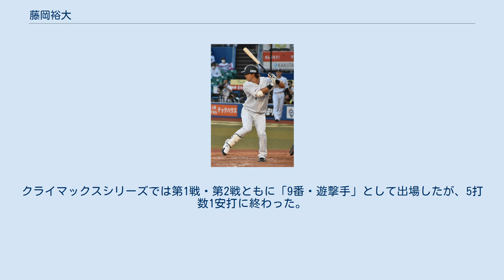藤岡裕大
藤岡 裕大（ふじおか ゆうだい、1993年8月8日 - ）は、岡山県岡山市中区出身のプロ野球選手（内野手）。
右投左打。
 岡山市立操明小学校では小学校1年から操明スポーツ少年団でソフトボールを始め、岡山市立操南中学校では硬式の赤磐ベースボールクラブに所属した。
 岡山理大附高校に進学後、1年秋からサードのレギュラーを獲得し、強肩を活かし投手としても活躍した。
同期の柴田竜拓と三遊間を組み、3年夏の岡山県大会準々決勝では渡邊雄貴を擁する関西高校と対決し、先頭打者ホームランを放った。
8回のピンチでマウンドに上がるも同点打を許し、9回には勝ち越し打を打たれ1―2で敗戦した。
 亜細亜大学に進学後は、1年春からサードのレギュラーとして活躍。
1年春、3年秋、4年秋にサードでベストナインを受賞、3年秋には打率.380を記録し首位打者に耀いた。
4年秋にはリーグ史上23人目の100安打を達成するなど、東都大学リーグ6度の1部リーグ優勝に貢献（1年春～3年春、4年秋）。
全国大会でも全日本大学野球選手権大会では2度の準優勝（1年春、2年春）、明治神宮野球大会では2度の全国制覇（2年秋、4年秋）に貢献した。
 2年時には第39回日米大学野球選手権大会日本代表に選出。
このとき、のちに千葉ロッテでチームメートとなる三木亮、中村奨吾、岡大海と同時出場を果たしている。
4年時にも2015年夏季ユニバーシアード野球日本代表に選出され、ドラフトでも指名有力視されたが指名漏れとなった。
リーグ通算、97試合、打率.296（351-104）、7本塁打33打点、17盗塁。
大学には2学年先輩に嶺井博希、九里亜蓮（高校も同じ岡山理大附属）、1学年先輩に山﨑康晃、薮田和樹（高校も同じ岡山理大附属）、大下佑馬、同期に板山祐太郎、1学年後輩に宗接唯人、木浪聖也 、2学年後輩に髙橋遥人、北村拓己がいた。
なお、宗接とは後にチームメイトとなる。
 トヨタ自動車入社後、1年目は出場機会を増やすために外野手に挑戦した。
第87回都市対抗野球大会では1番ライトを任され、初戦の七十七銀行戦では5打数4安打の活躍を見せるなど、全国制覇に貢献。
若獅子賞に輝き、大会の優秀選手に選ばれた。
2年目は源田壮亮が抜けた穴を埋めるためにショートに転向し、第88回都市対抗野球大会では初戦の九州三菱自動車戦で延長12回、1アウト満塁から始まるタイブレークで谷川昌希からサヨナラ満塁ホームランを放った。
秋には第28回BFAアジア選手権の社会人日本代表に選ばれた。
第43回社会人野球日本選手権大会では全試合3番ショートとして、全国制覇に貢献した。
 2017年のNPBドラフト会議で千葉ロッテマリーンズから2巡目で指名された。
契約金8,000万円、年俸1,430万円（金額は推定）という条件で入団し、「一流と呼ばれる選手になりたいです」と意気込みを語った。
チームに同姓の藤岡貴裕がいたため、スコアボード表記は「藤岡裕」で、ユニフォームの背ネームは「Y.FUJIOKA」。
なお、2018年7月27日に藤岡貴裕はトレードで北海道日本ハムファイターズへ移籍したため、ロッテにおいて藤岡姓の選手は1人だけとなった。
 2018年は、キャンプから同じ遊撃手の平沢大河とポジション争いを展開すると、オープン戦で好調を維持。
 3月31日の東北楽天ゴールデンイーグルスとの開幕戦（ZOZOマリンスタジアム）に「2番・遊撃手」として開幕から先発出場を果たした。
また、同じくルーキーの菅野剛士も「6番・左翼手」で開幕から先発出場を果たした。
ルーキー二人が開幕から先発出場したのは、1997年の小坂誠と清水将海以来、21年ぶりであった。
試合では、初回のプロ初打席で則本昂大から左越え二塁打を放つなど3安打猛打賞の活躍を見せた。
新人選手の開幕戦猛打賞は2009年・横浜ベイスターズの山崎憲晴以来11人目、球団では1997年の小坂以来21年ぶりとなった。
8月21日の対埼玉西武ライオンズ戦（東京ドーム）でシーズン100安打に到達。
新人での到達は、球団（前身の毎日などを含む）では2011年...